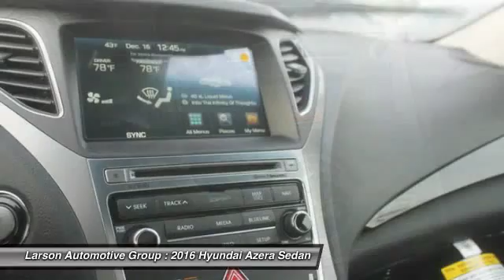2016 Hyundai Azera Puyallup WA 521645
2016 Hyundai Azera Limited

2001 N. Meridian

36783.00